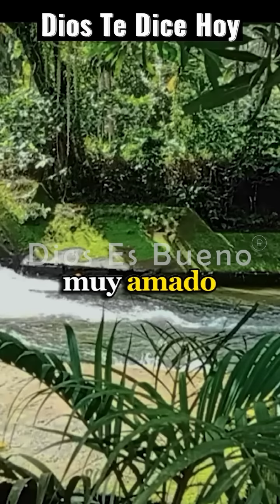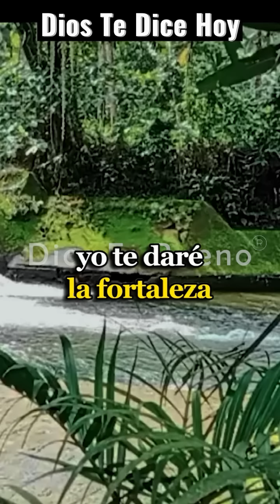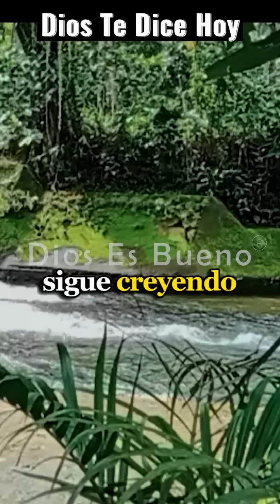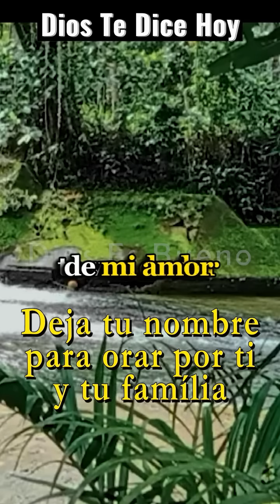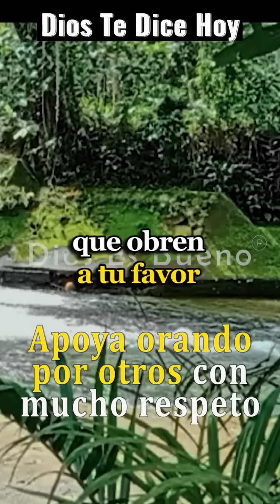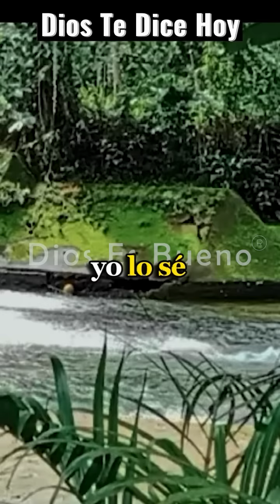DIOS TE HABLA HOY: Ven Te Estoy Hablando, Dame Sólo Unos Minutos de tu Tiempo al Iniciar Cada Día.!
DIOS TE DICE Y TE HABLA HOY: Ven te estoy hablando dame sólo unos minutos toma un tiempo, para recibir mi palabra quiero que me sigas escuchando. Quiero traerte alegría al iniciar cada día quiero quitar de tu mente las preocupaciones del ayer sanar en tu alma las heridas que han dejado el tiempo borrar todas las cicatrices.
Amén Dios es Bueno, Dios te Habla Hoy, Escúchalo Ven Te Estoy Hablando, Dame Sólo Unos Minutos de tu Tiempo al Iniciar Cada Día.!